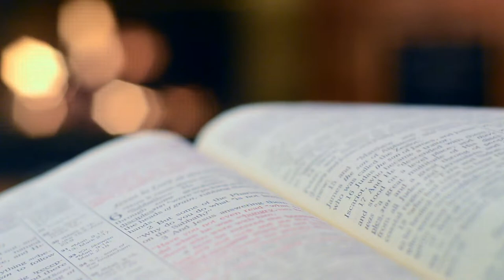【賛美・カバー】静まって知れ（Still）／ルーベン・モーガン【日本語歌詞字幕】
屋根裏スタジオのシンガーソングライター、Rejoice（リジョイス）です。
ワーシップソングの賛美を、歌ってみました。
聴いていただければ、嬉しいです。（日本語字幕付き）

詞・曲：Reuben Morgan　訳：スリヤー佐野一夫、ヨハンナ雪恵　歌：Rejoice

みつばさの影に隠し
力ある御腕（みうで）の中に
　さかまく大海を越え
　主とともにはばたく
　我が父よ、王なる神
　静まりあなたを知る

キリストの中に憩い
信頼と主の力知る
　雷（いかづち）鳴り渡る中

【Rejoice ＆ HiroFuji】ホームページ開設です、歌と小説のサイトです。

【Rejoice（リジョイス）】オリジナルアルバム配信中です、よろしくお願いします！